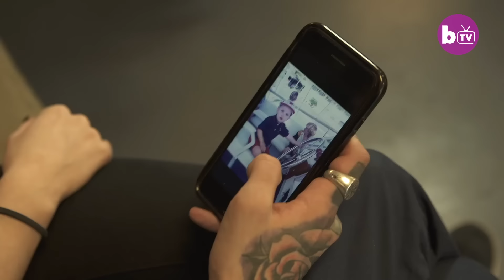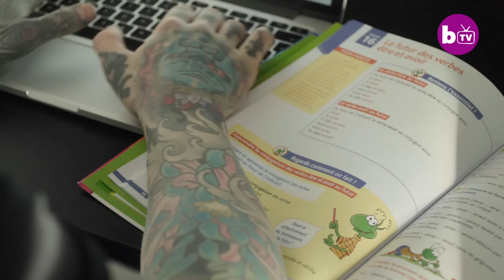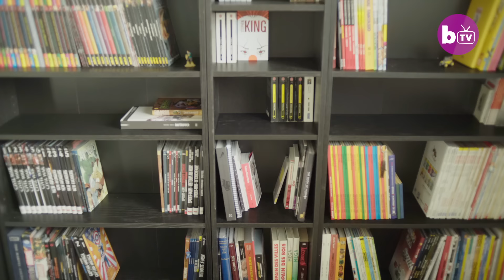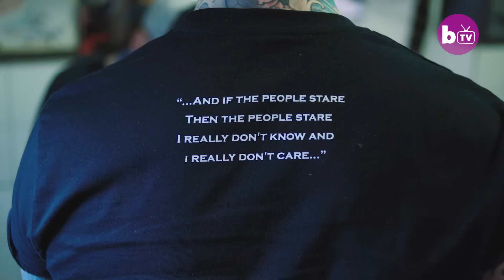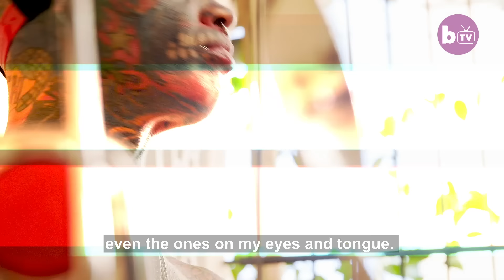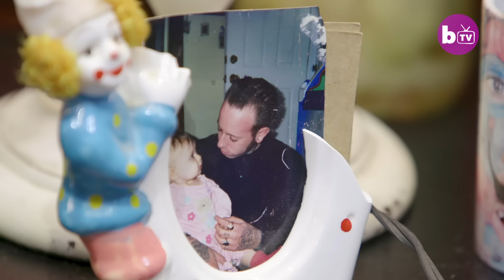My Extreme Tattoos (30 Min Documentary) | HOOKED ON THE LOOK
Some people love tattoos – and some people REALLY love tattoos. In this Hooked On The Look special we meet four people who have taken their love of being inked to the extreme. Sylvain Helaine has covered his entire body and face in tattoos despite being a primary school teacher, while 36-year-old Brazilian, Marcelo De Souza Ribeiro has over 1000 tattoos, a split tongue and fanged teeth. 22-year-old Ethan Bramble, from Melbourne in Australia has undergone more than 40 body modification procedures in his quest to become the world’s most modified youth, while 33-year-old hairdresser Richie The Barber thinks he has the funniest tattoos of all – he’s tattooed his entire face to look like a permanent clown. If you love tattoos you’ll find this ink-spirational!